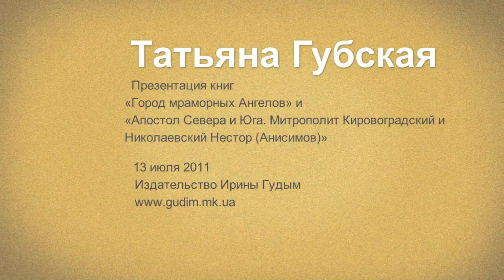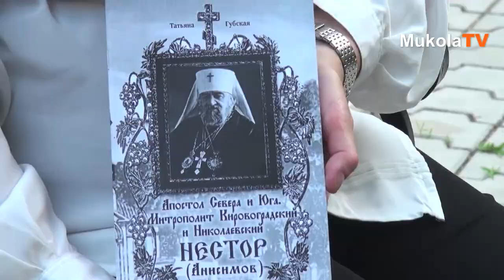Татьяна Губская презентация книг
В книге идет речь о малоизвестной странице истории Николаева, в которой важную роль сыграл человек, известный Православной Церкви как «Апостол Камчатки» - митрополит Нестор (Николай Александрович Анисимов, 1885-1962 гг.). Он занимал должность правящего архиерея в последние годы своей жизни.

У прихожан Николаева сохранились документы, свидетельства, фотографии, воспоминания о пребывании митрополита Нестора, сыгравшего значительную роль в судьбах прихожан города.